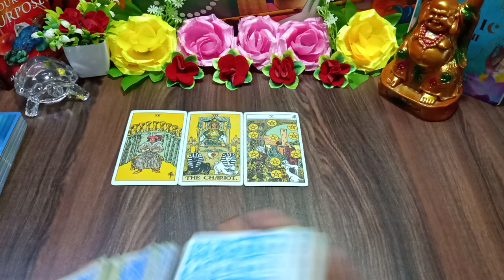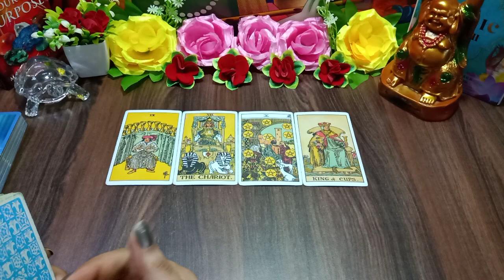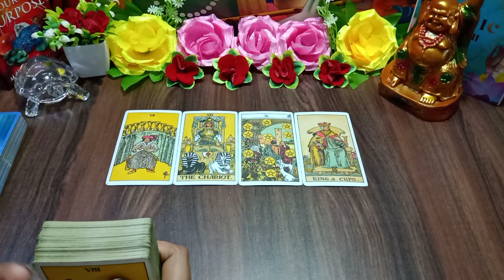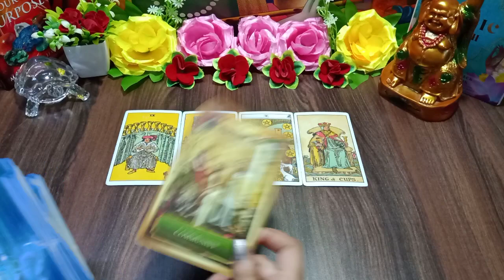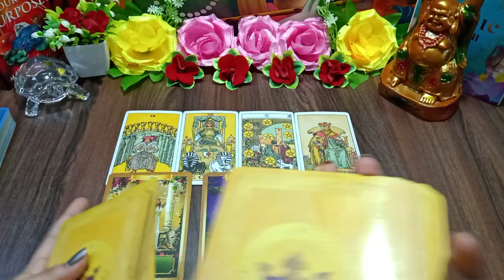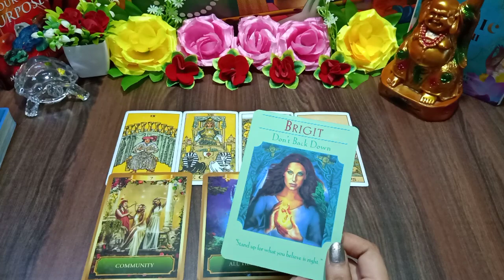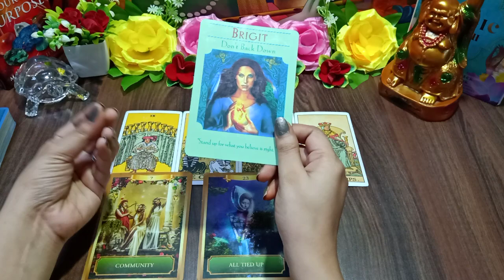♊ Mithun rashi | Tarot Card Reading in hindi | gemini weekly tarot | aaj ka rashifal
mithun rashi

This video "Tarot Card Reading for ♊Gemini zodiac |  मिथुन राशि के लिए क्या है खास | (Mithun Rashifal 2021)" describes Tarot card reading for the people of the Gemini zodiacs in Hindi. This reading elaborates on how the flow of your life will encourage and influence upcoming events and activities. What is special for the people of Gemini zodiacs (मिथुन राशि). Know it and get divine guidance to fulfil your duties and goals.

mithun rashi